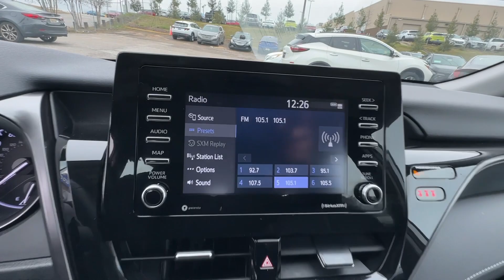2021 Toyota Camry Birmingham, Hoover, Alabaster, Vestavia Hills, Helena HP20150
Super White Used 2021 Toyota Camry SE available in 1675 Montgomery Hwy., Birmingham, Alabama at Tameron Honda. Servicing the Birmingham, Hoover, Alabaster, Vestavia Hills, Helena area.

Tameron Honda
1675 Montgomery Hwy

Black/Red w/Fabric Seat Trim w/Sport SofTex.brbrThis vehicle comes with our exclusive Platinum Protection Plan. Our ASE Certified mechanics perform such an extensive inspection we can offer a fully comprehensive protection plan that offers you the peace of mind needed when purchasing a pre-owned vehicle. Call us today or come by Tameron Honda in Hoover to see why we are your best choice when purchasing a pre-owned vehicle.brbr28/39 City/Highway MPG Toyota Camry 2021 SE FWD 2.5L I4 DOHC 16V 8-Speed Automatic Super WhitebrbrCome visit us in Hoover where we do business one way...the right way!!! We offer financing even with bad credit and can help you get into a new car. *See Tameron for copy of warranties.